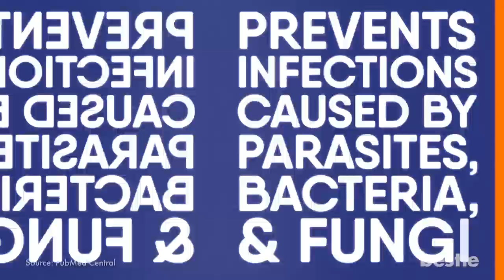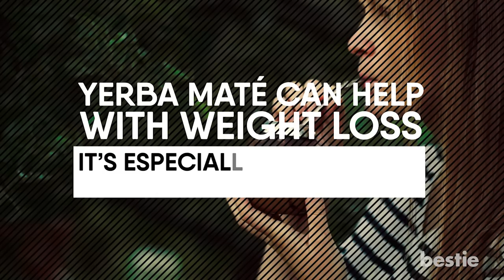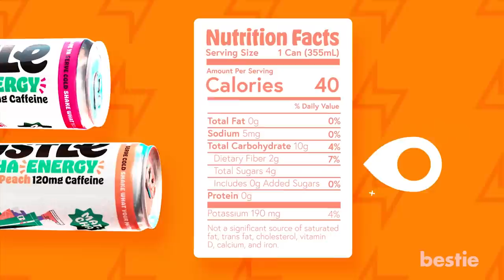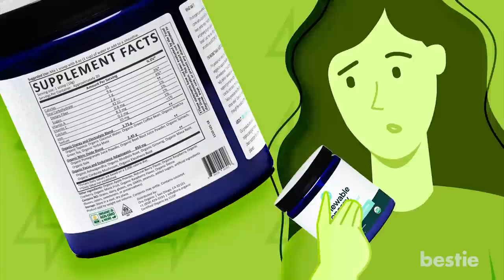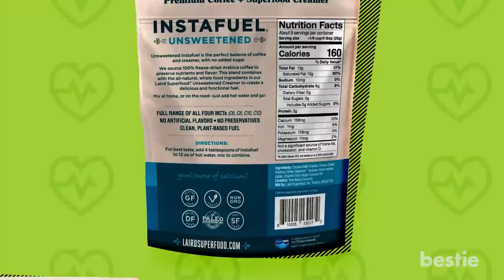10 Natural Drinks That Will Boost Your Energy!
In today’s video, we’ll be talking about 10 natural drinks that give you a much-needed boost of energy. All this without making you feel jittery or anxious later! From Yerba Maté to Matcha drinks, we’ll be discussing all of this AND more...

Timestamps:
Intro - 0:00
1. Sound Sparkling Organic Yerba Maté - 00:30
2. MatchaBar Hustle Matcha Energy - 02:35
3. Vital Proteins Collagen Energy Shots - 03:42
4. Mati Unsweetened Sparkling Organic Energy Drink - 04:20
5. Toro Matcha Sparkling Ginger - 04:46
6. Proper Wild’s Clean All Day Energy Shots - 05:25
7. Ora Renewable Energy - 06:04
8. Your Super Energy Bomb Mix - 06:52
9. Laird Superfood Instafuel - 07:30
10. Guayaki Unsweetened Yerba Maté - 08:09

Summary:
1. Sound Sparkling Organic Yerba Maté
Yerba Maté tea is gaining widespread popularity thanks to its numerous health benefits. This traditional drink is prepared using the leaves of a South American native tree. It’s said that Yerba Mate has the health benefits of tea, the strength of coffee, and the taste of chocolate.

2. MatchaBar Hustle Matcha Energy
Matcha is a type of green tea originating in East Asia. It’s rich in antioxidants, which fight harmful free radicals known to damage your cells. Antioxidants are a must if you want to stay young and healthy, as they slow down the process of aging.

3. Vital Proteins Collagen Energy Shots
The Collagen Energy Shots, by Vital Proteins, come with concentrated caffeine. This caffeine is extracted from the coffee fruit.

4. Mati Unsweetened Sparkling Organic Energy Drink
Guayusa (Gwhy-you-suh) tea is made using the leaves of an evergreen tree, which is indigenous to the Amazon forest in South America.